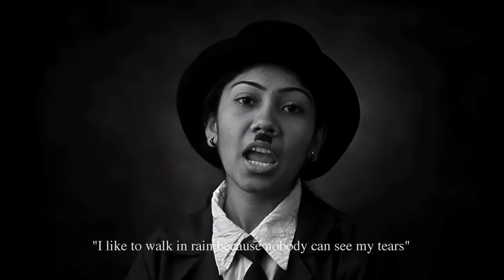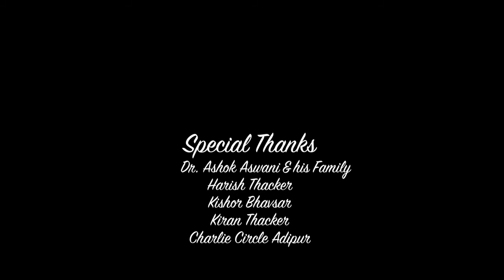The Great Imitator.mov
By the mid 1960s, Charlie Chaplin - the man George Bernard Shaw called 'the only genius to come out of the movie industry' - was well into the twilight of his 75 year career. Having directed, produced, acted, edited and written sound scores for hundreds of films going back to 1914, Charlie Chaplin was a world-wide superstar. But it wasn't until 1966 that a young Ashok S. Aswani, now an Ayurvedic practitioner form the town of Adipur in Gujarat, first laid eyes on the man that was to become his hero.

Ashok was cycling to his job as a typist when he saw a poster for the film The Gold Rush - the film that Chaplin himself said he would most like to be remembered for. 'I was wonderstruck. I found his dress and look fascinating. How does the man bend his legs like that?'. Ashok got off his bike and gaped at the poster for 10 minutes.He forgot about his job, bought a ticket and went in. 'A whole new world of cinema opened up for me. The music, the technique, the photography was all so different! And I thought, is Chaplin an actor or a magician? I fell off my seat laughing in the darkness.' That day, Mr Aswani watched all four showings of The Gold Rush. He was fired later that day. 'I lost my job, but I gained Chaplin.'Returning to Adipur in 1973, Dr. Aswani formed the Charlie Circle, a society dedicated to the appreciation of Charlie Chaplin. He became an Ayurvedic practitioner, handing out free Chaplin DVDs to patients as part of his holistic remedies.